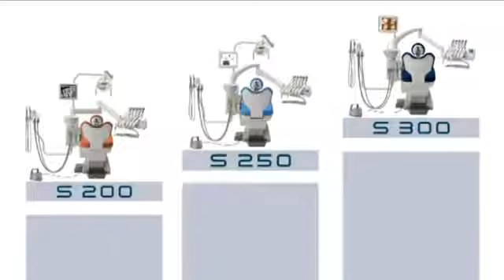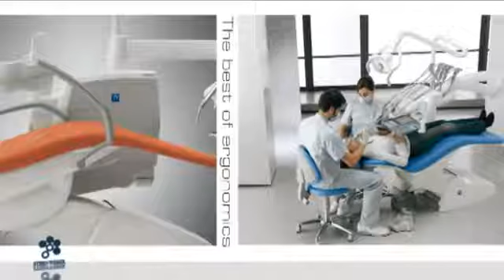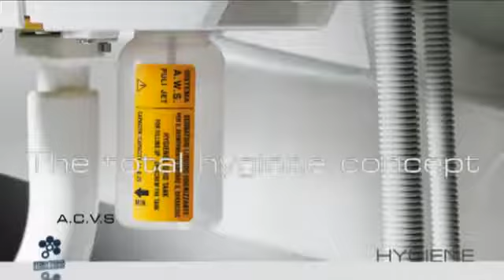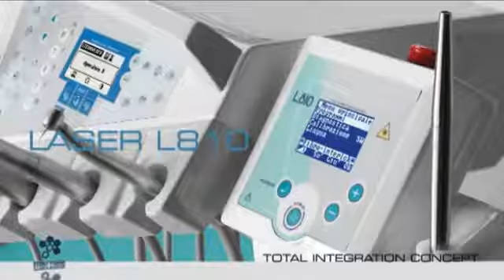Stern Weber S200, S250, S300